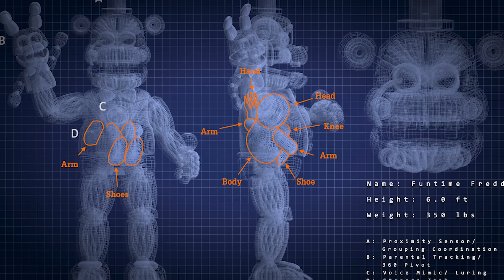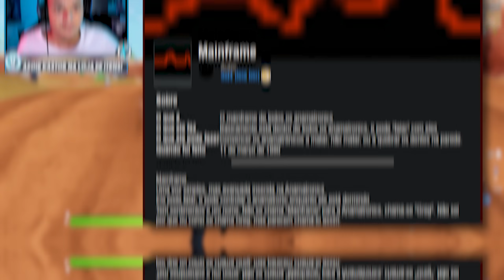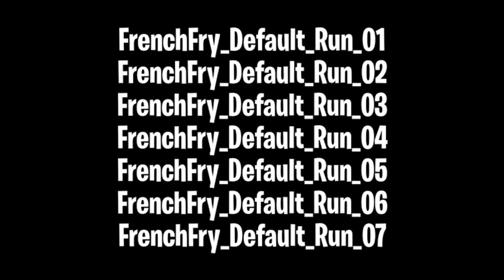SEGREDOS e REFERÊNCIAS de FIVE NIGHTS AT FREDDY'S dentro do FORTNITE!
Hoje eu falo sobre os Segredos e Referências sobre Five Nights at Freddy's ou FNAF dentro do Fortnite, referencias e segredos que já existiu dentro do fortnite relacionado ao jogo Five Nights at Freddy's ou FNAF dentro do Fortnite! Novas SKINS sobre Five Nights at Freddy's!

Canal do @Senhor Leoncio